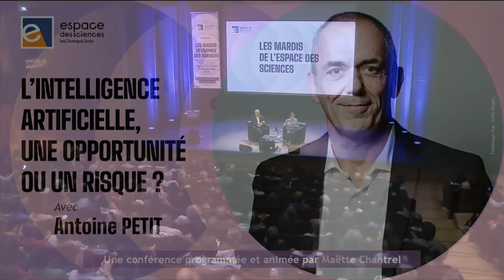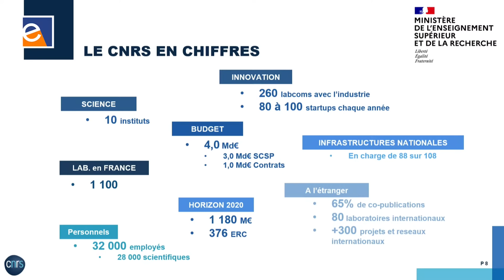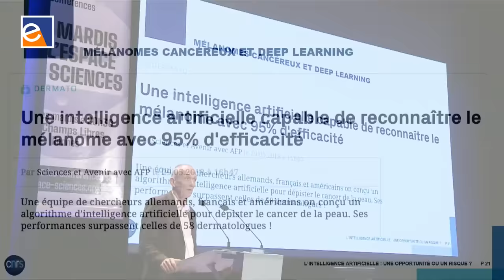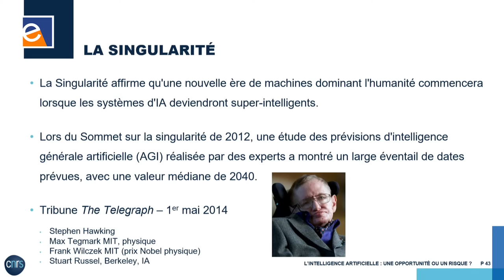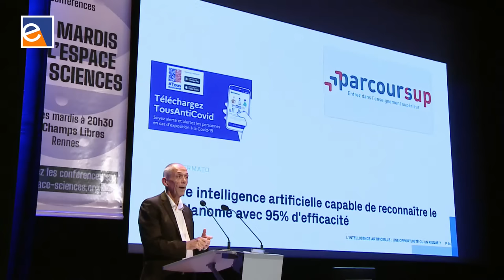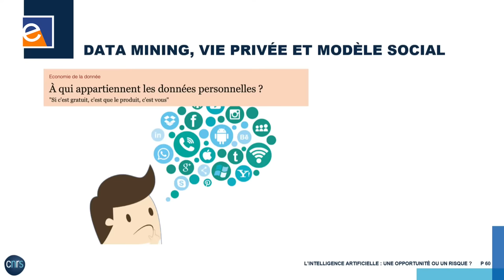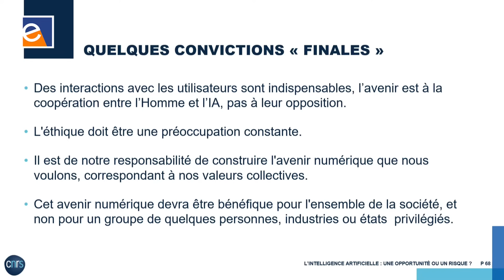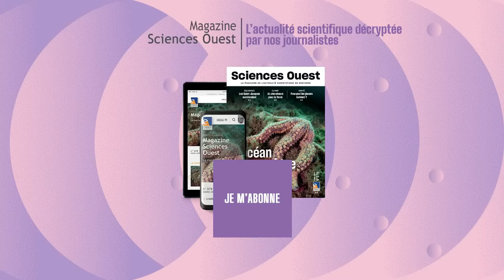🤖 [Antoine Petit] L’intelligence artificielle, une opportunité ou un risque ?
L'intelligence artificielle est une technologie en constante évolution qui offre des opportunités incroyables. Elle est présente dans notre quotidien depuis de nombreuses années, mais elle devient de plus en plus puissante et pose aussi des questions éthiques. Comment exploiter au mieux son potentiel tout en évitant au maximum les risques ? Avec Antoine Petit, Président-directeur général du CNRS et Professeur des Universités à l’ENS Paris Saclay.

En résonance avec la nouvelle exposition Intelligences, différentes par nature de l’Espace des sciences.
En partenariat avec le CNRS.

00:00 Générique
00:39 Présentation de l'invité
09:33 Conférence
01:09:33 Questions du public
01:41:10 Générique de fin

- Respecter nos intervenant.e.s et les membres de notre équipe
- Respect mutuel dans l'espace de discussion

Rappel : Tout commentaire portant atteinte à l'intégrité physique et/ou morale des personnes sera automatiquement supprimé

Photo : © Frédérique Plas - CNRS Images
Nos réseaux :